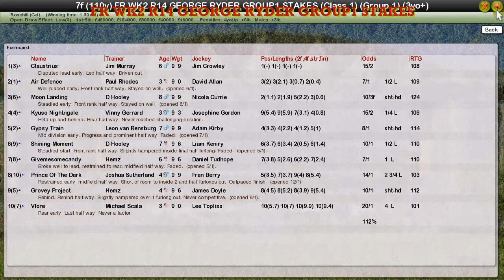FR WK2 R14 GEORGE RYDER GROUP1 STAKES